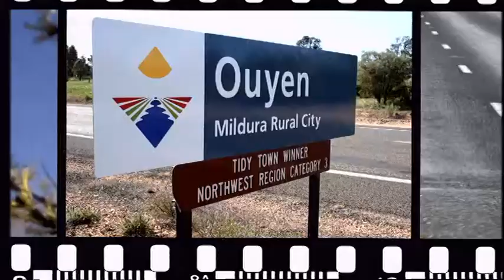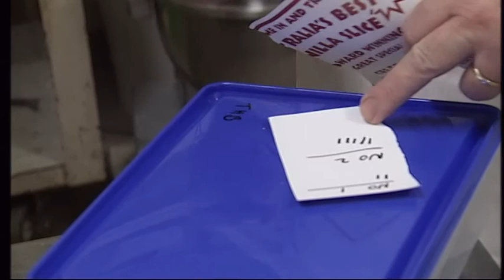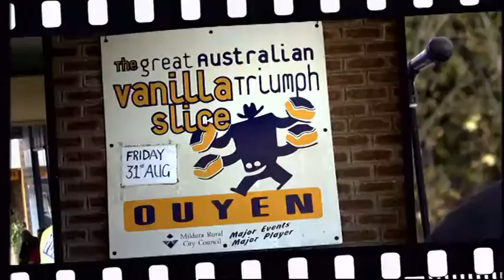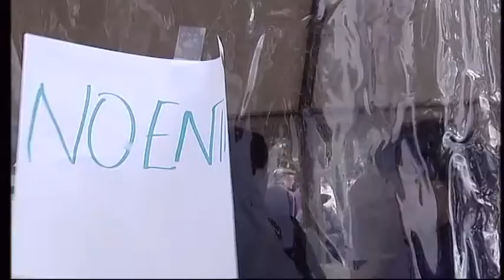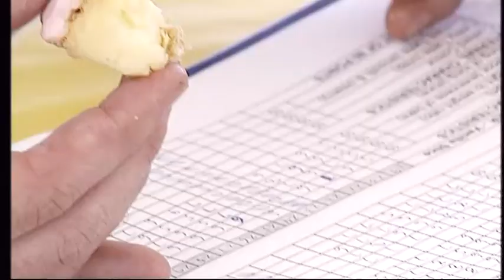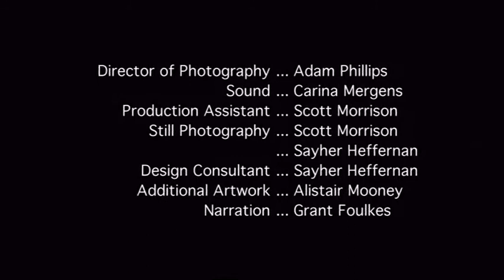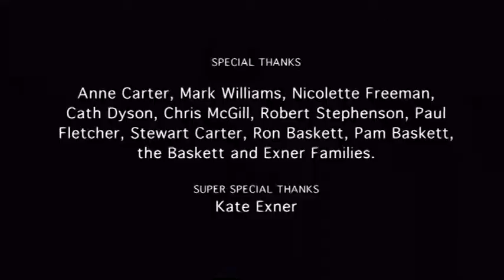Triumphant Tale. Scott Baskett. 2007. Documentary.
Format: Digital Video / Sound: Stereo / Aspect Ratio: 16:9

Jeff and John are both previous winners of the Great Australian Vanilla Slice Triumph. Join them as they journey towards this year's competition held in country Victoria, to find out who can rightly state claim to 'Australia's Best Vanilla Slice'.

‘Triuphant Tale’ was Baskett’s graduate short film, made whilst he was studying at VCA Film and Television, which is a part of The University of Melbourne’s Faculty of Fine Arts and Music.